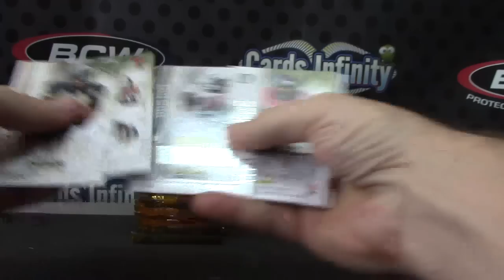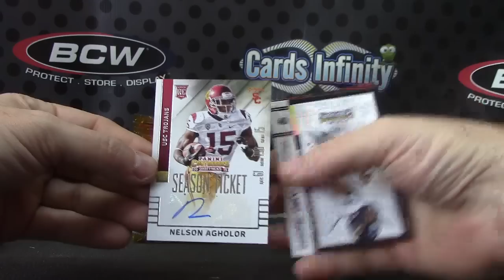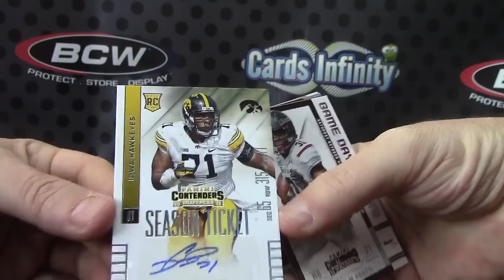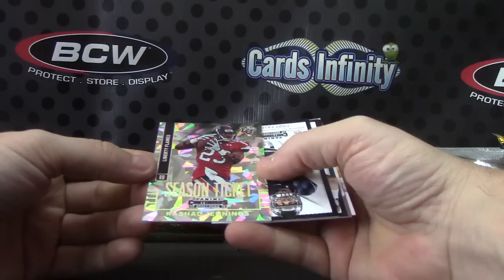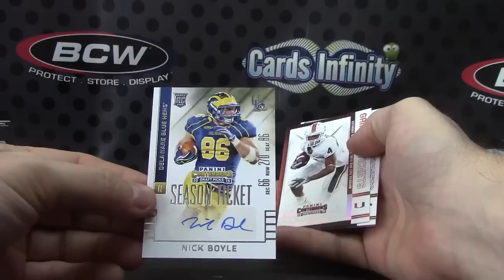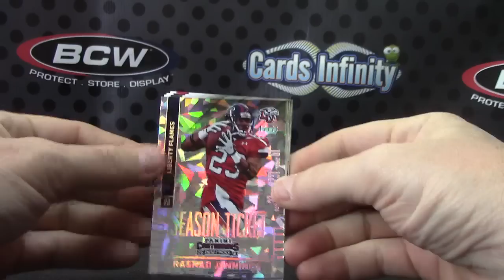Rick W's 2015 Contenders Football Box Break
Thanks a lot Rick, Chris J.